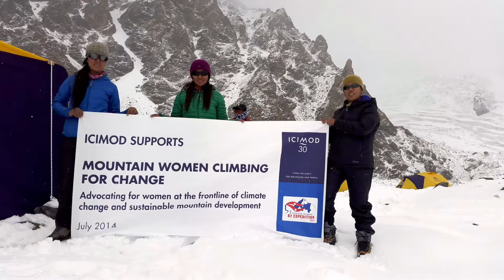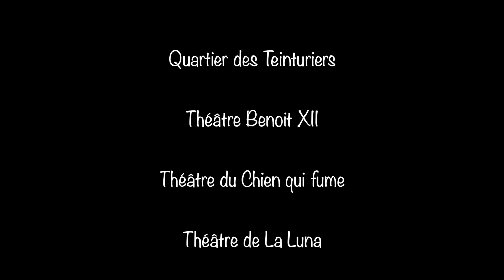FESTIVAL ESCALES VOYAGEUSES 2020 : BANDE ANNONCE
Dans le cadre de ma formation, nous avons été contacté par l'Association ADM, qui dirige le festival Escales Voyageuses, et dont j'ai eu l'honneur de faire la Bande Annonce.

Festival de l'année 2020 qui a malheureusement été annulé pour cause de COVID 19.